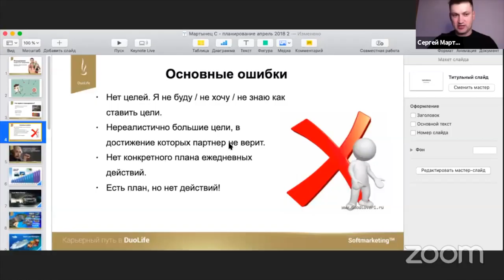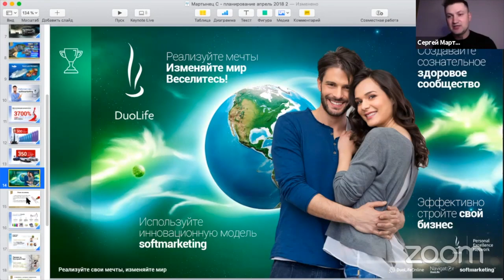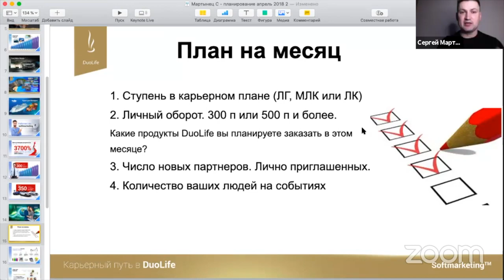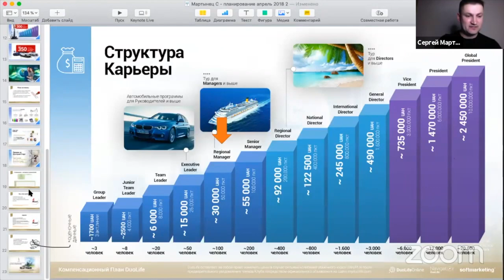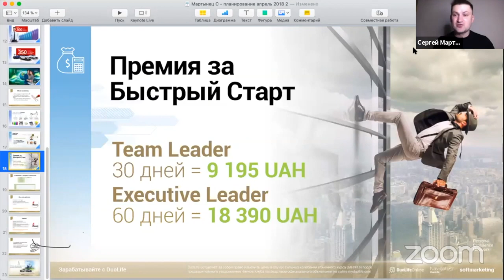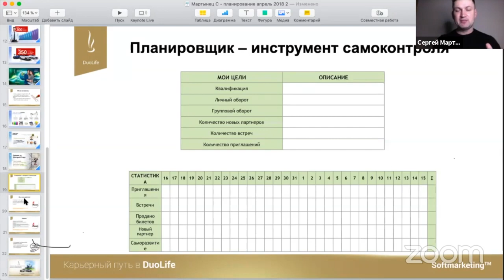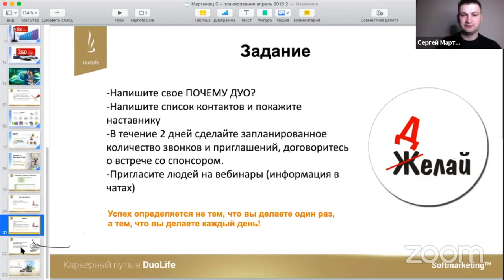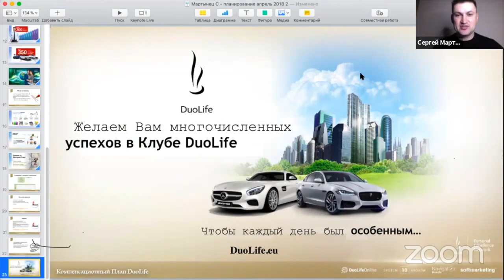Стартовый тренинг дуолайф - планировние бизнеса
📌СТАРТОВЫЙ ТРЕНИНГ ДУОЛАЙФ📌
Только для партнёров нашей команды.
На этом вебинаре мы разберем основные шаги в карьере Дуолайф:
- как правильно стартовать;
- как спланировать свою квалификацию и уровень дохода;
- какие шаги нужно предпринять, чтобы добиться успеха;
- как дисциплинировать себя на действия
 ... эти и многие другие вопросы мы рассмотрим на этом вебинаре.